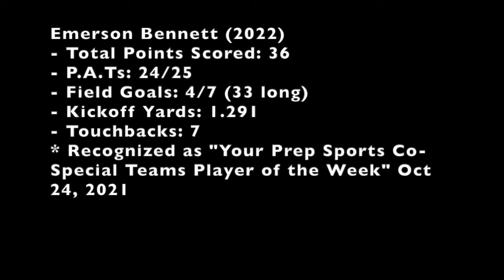Final Highlight VideoLoRes 2021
Emerson Bennett (2022)
Iowa City Liberty High School